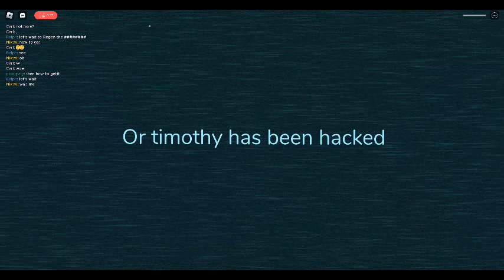I died to timothy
This is ovbiously FAKE